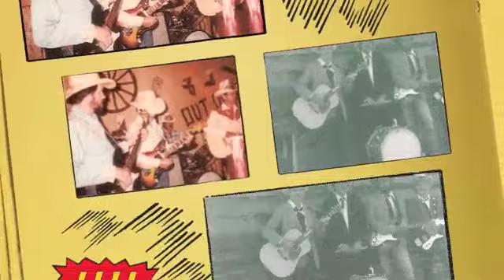'Just A Little Lovin'...Benny & Me from the CD 'Diggin' Up Roots'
Benny Burch and his band The Amigos  from Effingham ,Illinois have been working around south central Illinois for the last 50 years. This is a track from the CD..( 'Diggin' Up Roots'...Benny and Me ),  that was produced by his nephew Larry. The musicians on the CD were Benny Burch..lead vocal,rhythm guitar---John Walls..pedal steel guitar---Jamie White..fiddle---Dale Walls..bass---Elvan Wallace..drums and Larry Burch..lead guitar,harmony vocals.